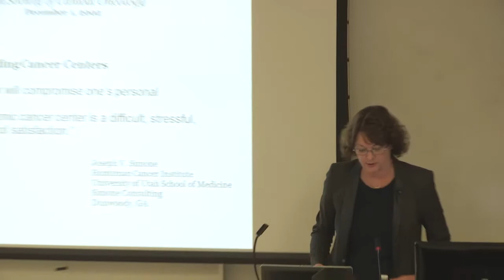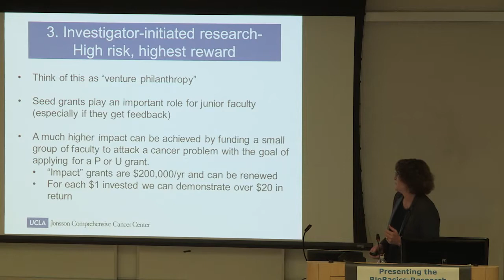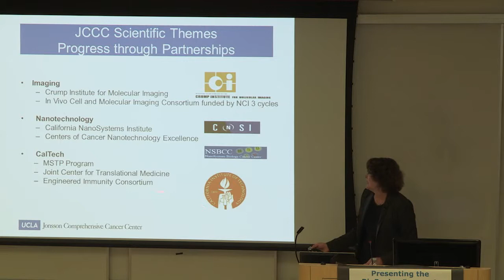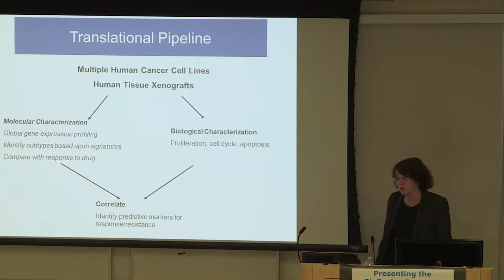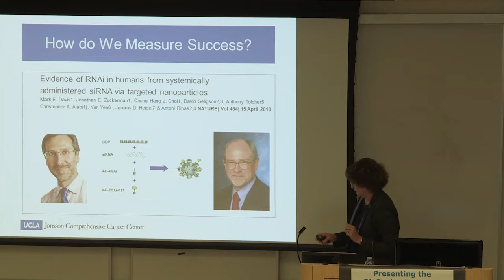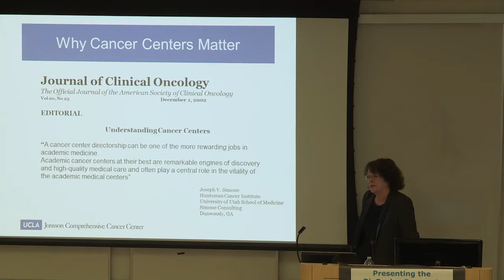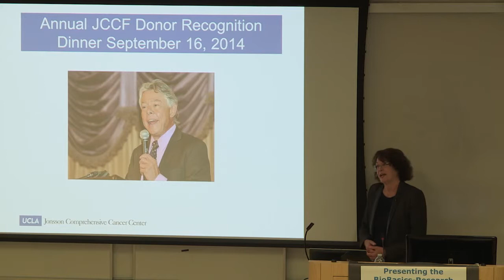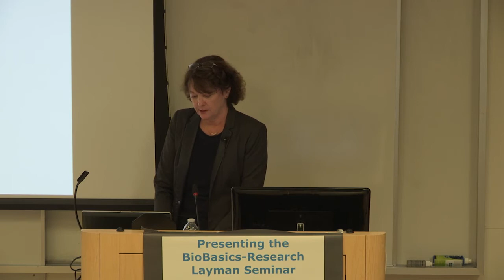“Why Cancer Centers Matter”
BioBasics Layman Seminar: Research Administrators Campus Committee Presents

Judith Gasson, Ph.D.
Professor of Medicine and Biological Chemistry,
Director, Jonsson Comprehensive Cancer Center,
President, Jonsson Cancer Center Foundation,
Senior Associate Dean for Research,
David Geffen School of Medicine

Judith C. Gasson, a professor of biological chemistry and medicine, became director of UCLA's Jonsson Comprehensive Cancer Center on Sept. 15, 1995. A molecular biologist, Gasson is responsible for one of only 39 institutions nationwide designated as comprehensive cancer centers by the National Cancer Institute. In addition to her administrative duties, Gasson also is a gifted scientist. She was instrumental in purifying for the first time a hormone-like substance that increases the speed of bone marrow cell reproduction. That substance, called GM-CSF, is used to help prevent infections in cancer patients, and to allow patients to tolerate more chemotherapy and radiation than had previously been possible.